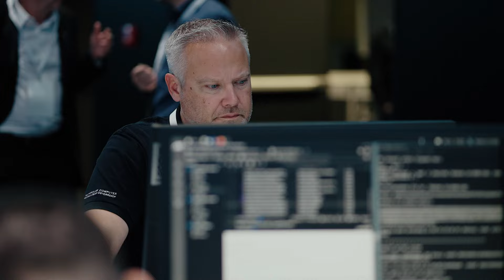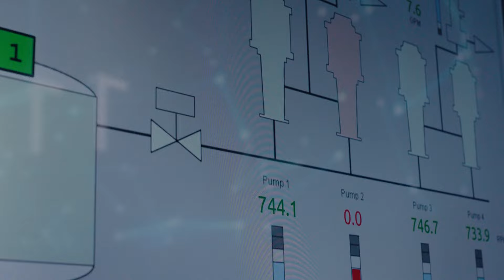KSÖ Cyber Security Planspiel 2023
Das Kompetenzzentrum Sicheres Österreich (KSÖ) veranstaltete am 13. und 14. November gemeinsam mit dem AIT Austrian Institute of Technology und dem Haus der Digitalisierung das bereits sechste Cyber-Planspiel. Die auf modernster IT-Infrastruktur stattfindende Cybersicherheitsübung zielte darauf ab, dass Vertreter österreichischer Unternehmen und Behörden den Ernstfall anhand eines fiktiven Cyberangriffs auf Staat, Wirtschaft und Gesellschaft trainierten. Der Mehrwert solcher realistischen Planspiele und Trainings wurde bereits in den letzten Jahren von Stakeholdern als sehr positiv und wichtig bestätigt.